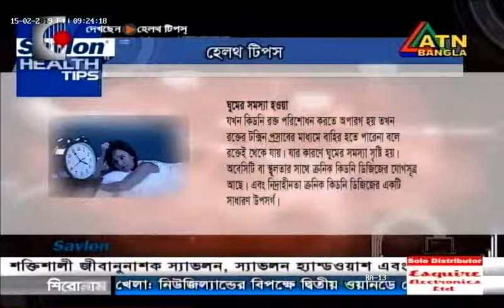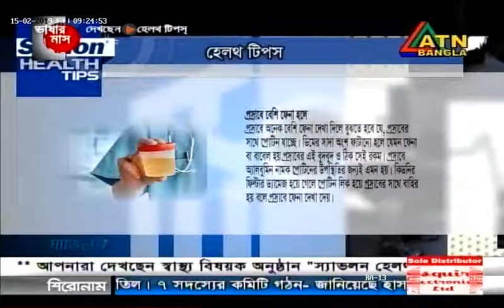Kidney Diseases | Dr. Tania Mahbub | কিডনি সমস্যা | Health Tips | ATN বাংলা | ডাঃ তানিয়া মাহবুব